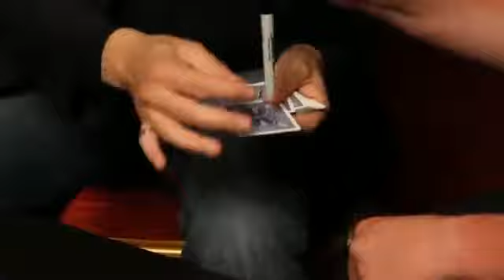Sharpie Mediante carta SHERPA Version (DVD y truco) Red por Alakazam mágica - DVD - asdetrebol.com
Recordamos que esta descripcion ha sido traducida de forma automatica por lo que puede contener erroresAutor: &quot;¡Qué momento impresionante visualmente de la magia - que va directamente a mi acto&quot;. - Nick Einhorn&quot;Esta es la evolución que hemos estado esperando. ¿Por qué se tardó tanto tiempo que no sé, pero así es como un lápiz a través de carta debería ser.&quot; - Alan RorrisonPeter Nardi Diseñado STC por sus propias actuaciones y se ha utilizado en todo tipo de realización situtaions. STC es perfecto para los artistas intérpretes o ejecutantes pasear, magos de la calle, el cuadro Tolvas &amp; Mix &#39;N&#39; convive.